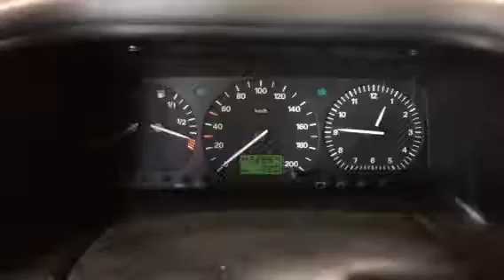54647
T4, 2.4 diesel , 96 god